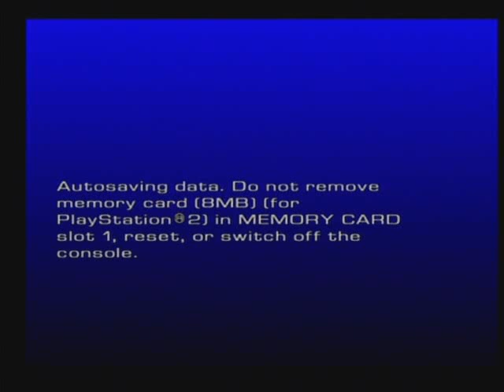London Racer II: Tournament - 01 - London League: London 1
In this video I start up a new Tournament game (on hard, I have a feeling it will be anything but though), go into the first League and start the first race! Yes, you have money in this game. How do you earn it? You collect the big floating £ signs in the roads, of course! How else would you earn money? Not by getting a job obviously. You also get money for winning. But that's hard to do obviously! And don't forget to collect the blue arrows for Nitro! And the screws fix your vehicle if that wasn't obvious enough. Oh, and BTW, my driving isn't rubbish, the physics are odd in this game; I'll get used to them again hopefully. Oh, and is Uranus bigger than Mars by any chance? And hear my horn at 5:00? =D

London Racer II is a small, very unknown game from 2002 available on the PS1 and PS2. Unknown for a good reason too; it's pretty bad! The game even has radio stations (albeit not very many and you can't change between them) like GTA, except worse. Watch me as I play through the Tournament mode...I guess...I mean you don't have to if you don't want to. Oh and by the way, the company that made this closed down in 2005 "because it was not profitable enough, and their games were generally not well-received." All videos recorded from the PS2-PAL version of the game.